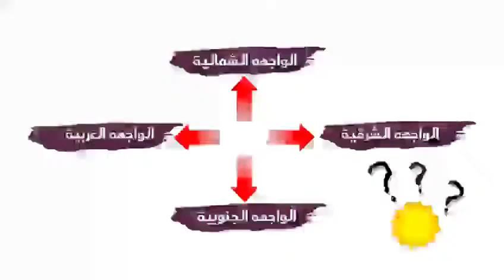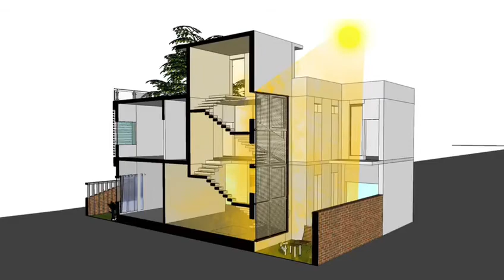تصميم واجهة البيت على حسب موقع البيت 2